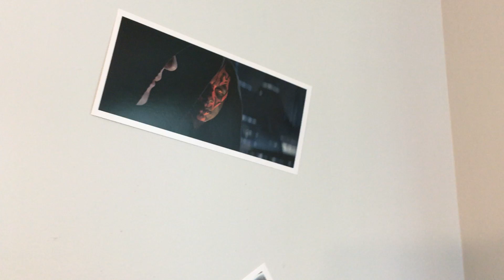Interview with 6yo Camden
July 1, 2020 - Our Yearly Birthday Interview - Edition 6!